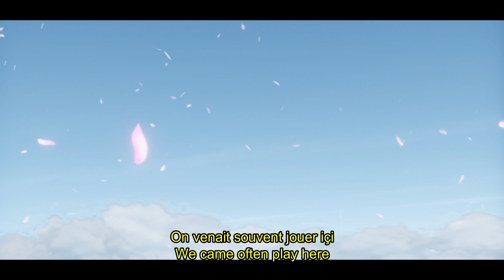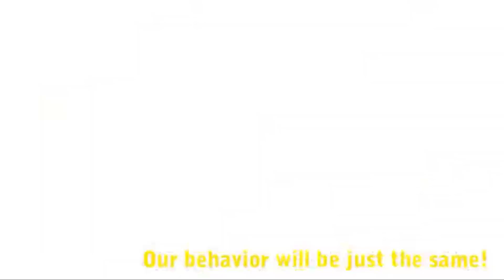[MMD] 再誕生日 Re Birthday EP02/Story Of Evil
Sound:
Tapion Theme
Tapion Theme Ocarina
Zelda Ocarina Of Time Main Theme
Ai Kotoba
Puzzle
Melt
Beauty And Beast